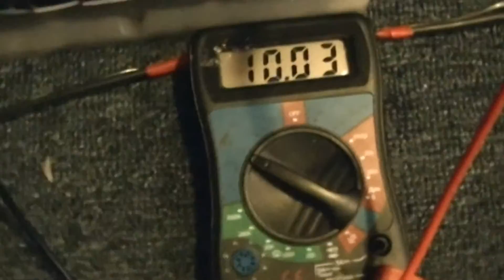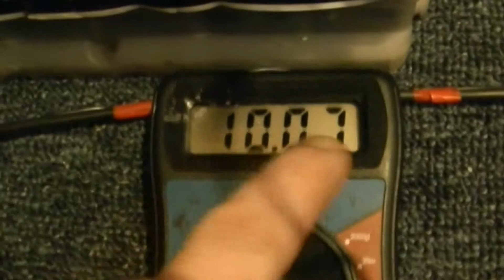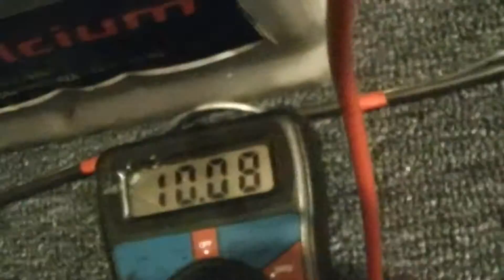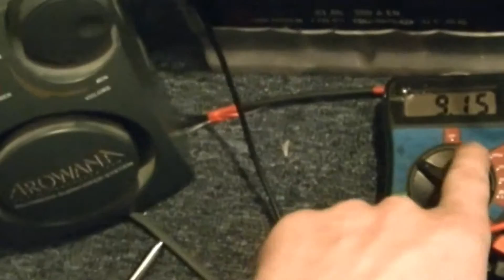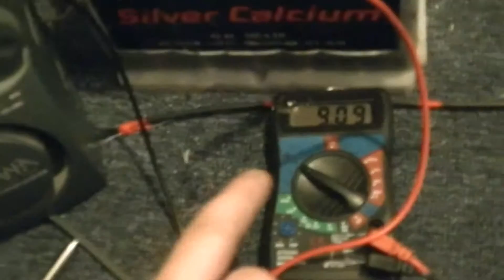am besten Alaun Saarswitch Hinweis!! "Ladung" 2014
aa batterien , sonnenschein batterien , cr2032 batterie , alkali mangan batterie , lithium batterie , kfz batterie , lr44 batterie